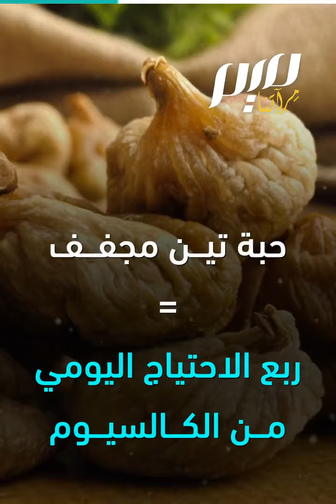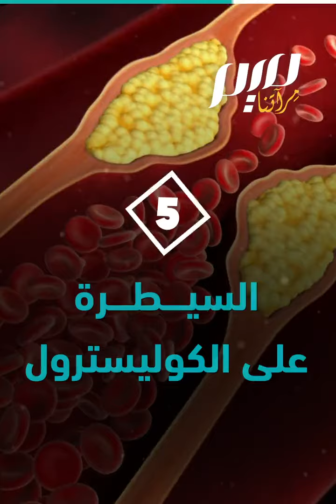التين المجفف.. بديل الحلوى الصحي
تحب طعم السكر وتخاف من ضرره؟ ما رأيك في التين المجفف؟ سيكون بديلا رائعا للحلويات، لذيذا ومغذيا وصحيا!